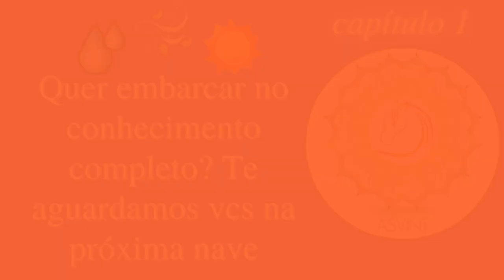Vizinho do Namaste, Zé da Ostra ou Ministro Evangélico ? vAta pitta kapha a partir da função em ação